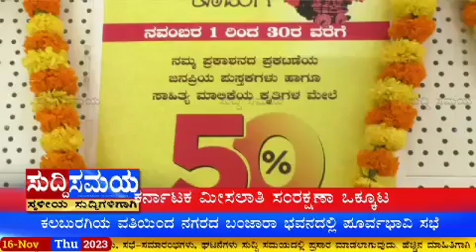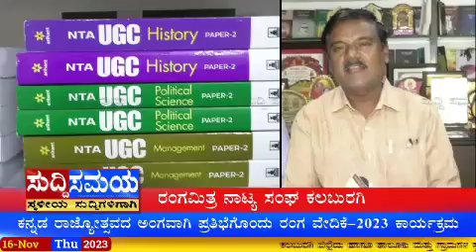Siddalingeshwar Book Dept Kalaburagi